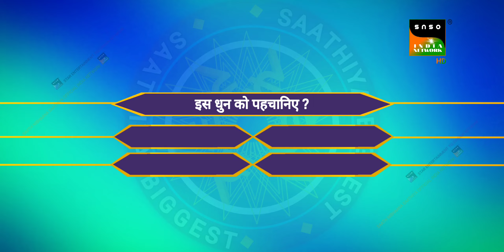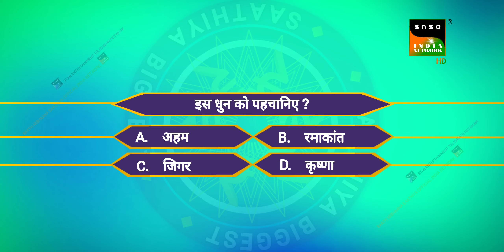Saathiya Biggest Tournament SEASON-6 || Question 1 Live...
Jii haan, taiyaar ho jaiyey ek baar phir se... Saath Nibhaana Saathiya Biggest Tournament Season-6 mein khelne ke liye. 1 August se har roj shaam 7:00 baje se shuru ho chukein hamaare sawaal or aapke "SBT" Questions sirf @saathnibhaanasaathiyaofficial par!